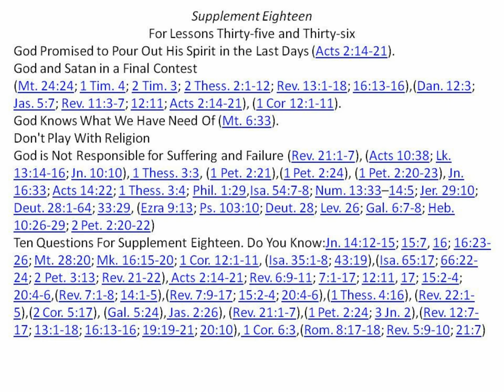Supplement Eighteen For Lessons 35 and 36